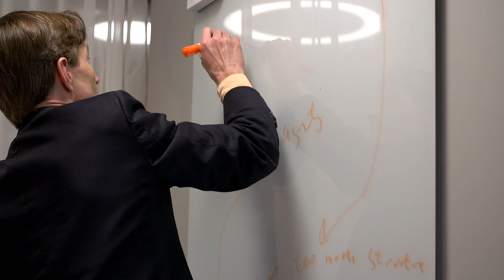The DPhil in Public Policy at Oxford (doctorate/PhD)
Do you want to help improve governments by providing them with research-based evidence? Are you motivated to carry out in-depth academic research that can make a positive contribution to public policy?

Our DPhil (as a PhD or doctorate is known at the University of Oxford) in Public Policy is structured as a full-time course over three years (there is a part-time option for candidates in exceptional circumstances). The course has an emphasis on solving pressing public problems and provides robust training for understanding particular policy challenges and for evaluating, devising or implementing policy solutions.

At the Blavatnik School we focus on question-driven research: this means that the focus is on analysing and finding solutions to policy issues and challenges that governments face around the world. As a DPhil student, you will concentrate on research that answers policy questions, drawing on rigorous concepts, theory and methods from multiple disciplines, rather than developing new theories or methods in a particular discipline.

At the end of your studies, you will be prepared to lead on evaluating, devising and implementing innovative policy solutions; you will be expertly qualified to conduct research, whether as an academic, in a governmental role, or in other influential policy organisations, institutes and think tanks.